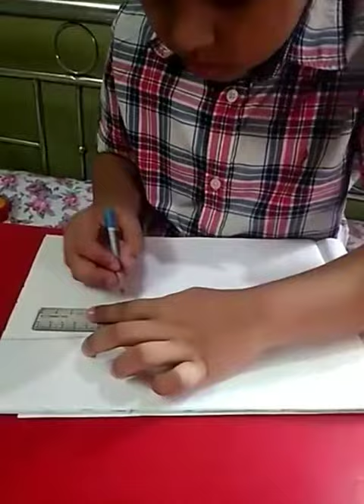Archisman from West Bengal || Cute drawing of cute boy || Right way of knowledge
Name-Archisman Dutta. Age-7.Islampur ,Uttardinajpur.West Bengal.